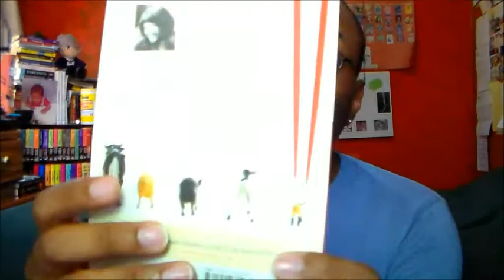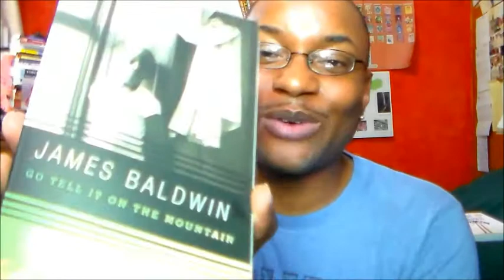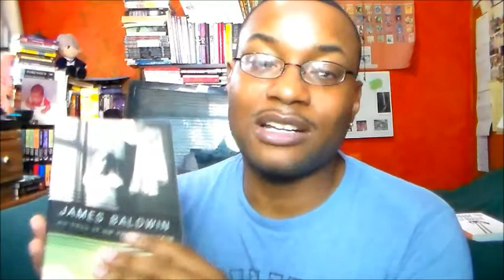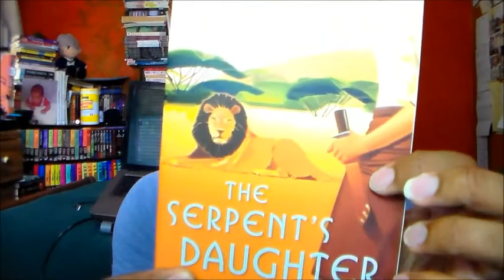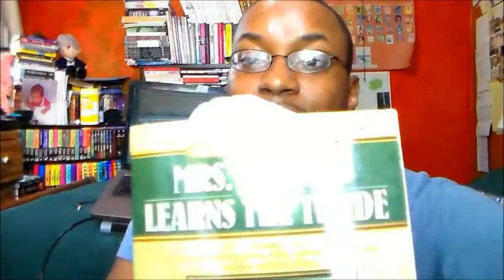Book Outlet Wants All My Money (Book Haulin' & Shot Callin')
What's up gorgeous people of the BookTube, YouTube, In-TER-NETS!  That aside, sorry about glares and video quality.  I seriously need to update my equipment.  Pray for me.

I know book hauls are the go-to videos.  Some like 'em.  Some don't.  Personally, I always have so much fun doing them–just as much as I love watching them.  Nonetheless, with the recent removal of sooooo many books, I've turned to Book Outlet to cater to my newfound shelf space (chile, I was jingling change and clicking the mouse)!  Matter-of-fact, it was a Book Outlet haul video that brought the site to my attention.

Do you care to share with me why you love book haul videos as well?

1.  My Year of Meats by Ruth Ozeki

2.  Go Tell it on the Mountain by James Baldwin

3.  Starting from Scratch: A Different Kind of Writers' Manuel by Rita Mae Brown

4.  Girllllll, these Suzanne Arrude Jade Del Cameron books (ain't finna write them all out!  LOL)

*BLOG POST LINK on Suzanne Arruda's Mark of the Lion from 2014

5.  Mrs. Jeffries Learns the Trade by Emily Brightwell

Stay encouraged.  Find the joy in life (wherever it may lie).  Smile.  Laugh.  Pray.  Do you.  Eat lots of good food.  And if you make a mistake, there's always Apple Cider Vinegar–WITH MOTHER–down at the Kroger's.  Lol.  Love y'all and thanks for all the patience and loving messages over the years.

Now I gotta find what Amazon did with my Laura Branigan digitals!

* B L O G G I N G BOOKS | DRAWING | LIFE

* Z A Z Z L E S T O R E

* A M A Z O N T – S H I R T S H O P

*A M A Z O N K - P O P & K D R A M A T – S H I R T S

Thanks again, everyone!  Remember to stay inspired.  Be creative.  Share your voice with the world.  Or something to that extent.

XOXOXOXOXOXOXOX T R O I XOXOXOXOXOXOXOX

B O O K S | D R A W I N G | L I F E

Intro Song.  Brandy's "Necessary" on Amazon

Outro Song.  Mya's "Super Woman" on Amazon